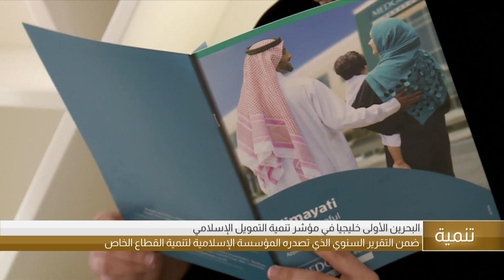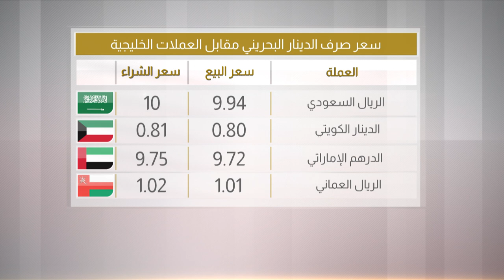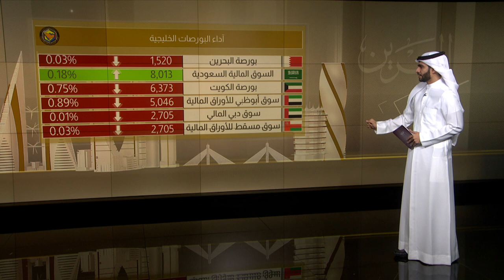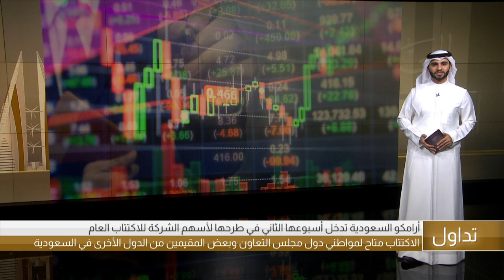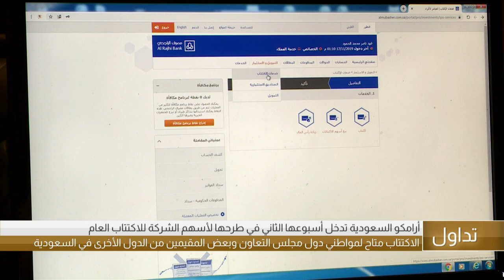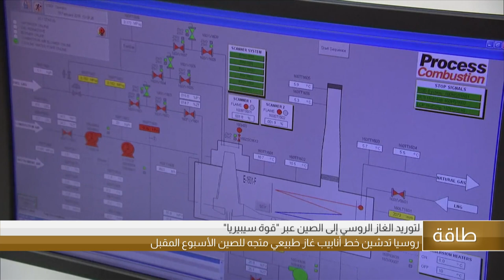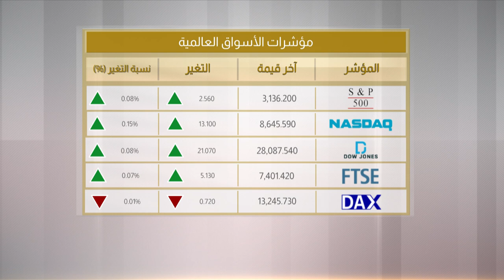البحرين مركز الأخبار : النشرة الإقتصادية 26-11-2019